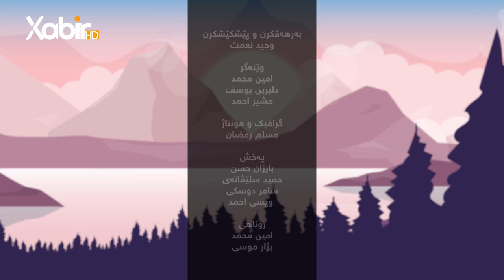بەرنامێ نه‌سیمێ سوبه‌هێ | ماموستا وەحید سندى